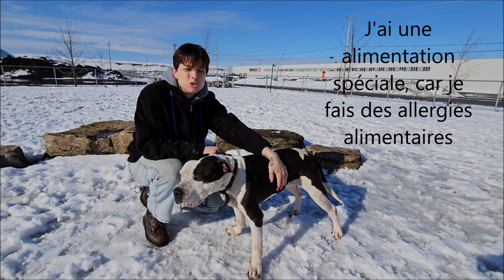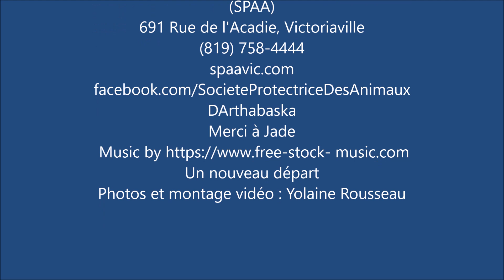Chien Charly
Je suis Charly, je suis à la Société Protectrice des animaux d'Arthabaska (SPAA) depuis plus d'un an.  J'aimerais trouver un nouveau foyer.